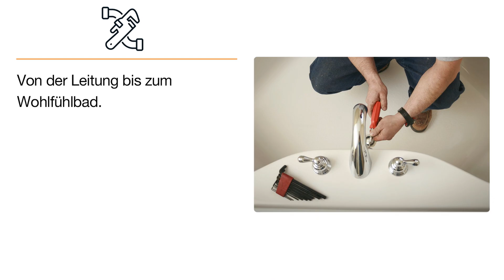Sanitär Eckert GmbH | Sanitärtechnik in Leutkirch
Sanitär Eckert GmbH
Pommernstr. 8
88299 Leutkirch